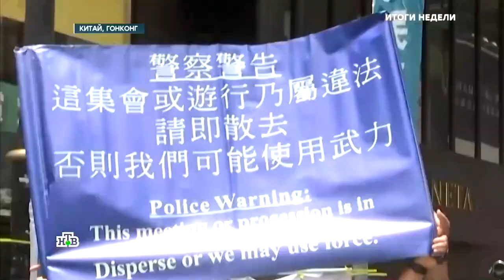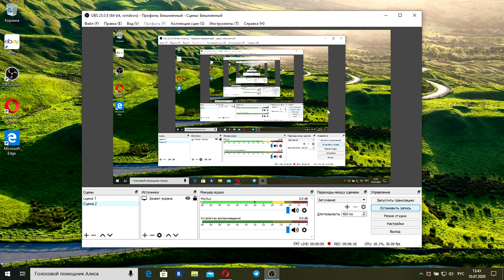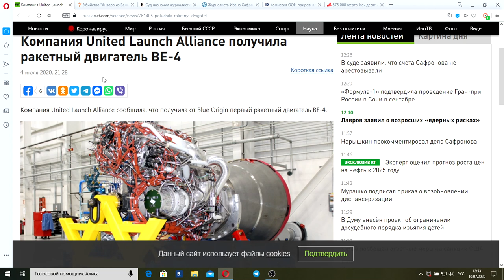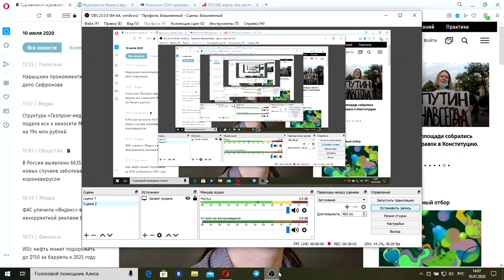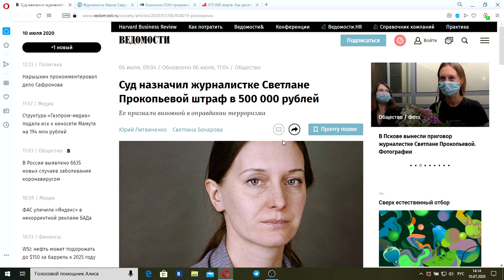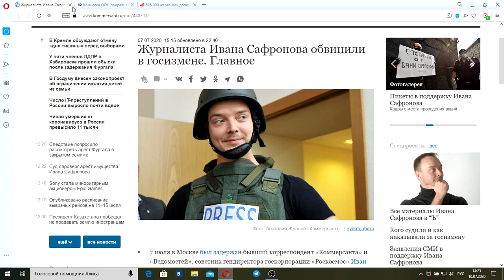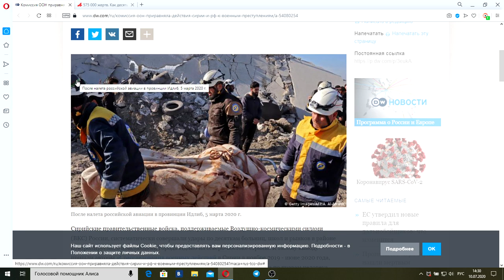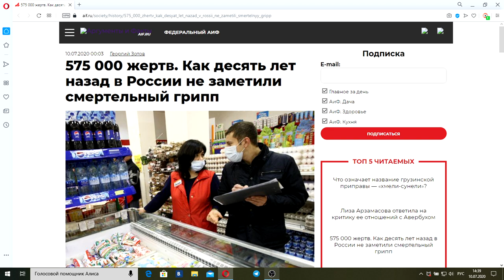"Итоги недели с Ирадой Зейналовой": 12 июля 2020 года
00:00-Выпуск
06:40-Производитель мороженого «Радуга» заявил, что не пропагандирует ЛГБТ 15:35-Компания United Launch Alliance получила ракетный двигатель BE-4
23:10-Убийство "Анзора из Вены" расследует отдел по борьбе с террором
30:25-Суд назначил журналистке Светлане Прокопьевой штраф в 500 000 рублей 38:00-Журналиста Ивана Сафронова обвинили в госизмене
46:10-Комиссия ООН приравняла действия Сирии и РФ к военным преступлениям 54:52-Как десять лет назад в России не заметили смертельный грипп